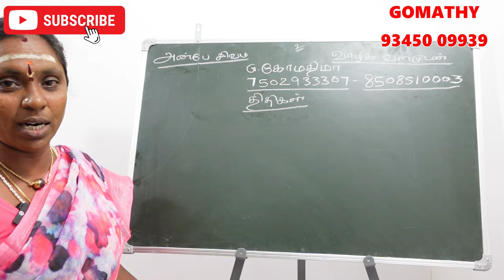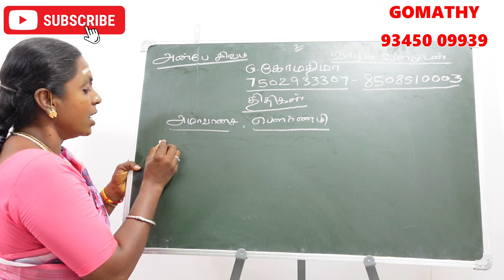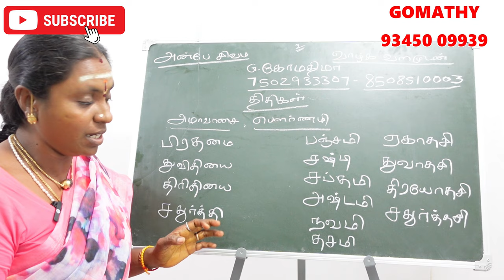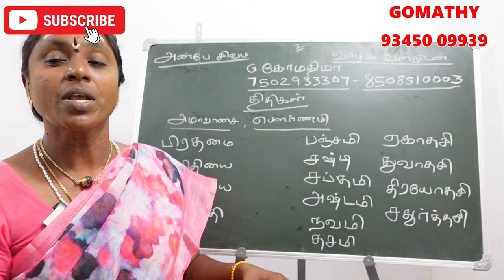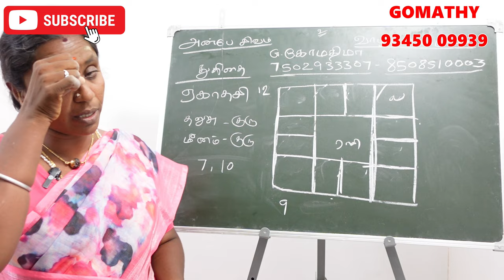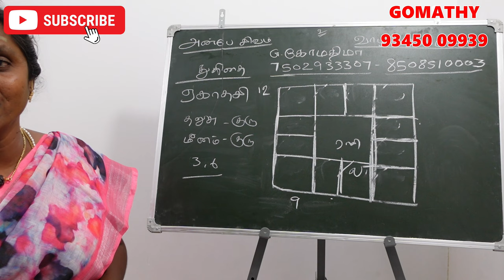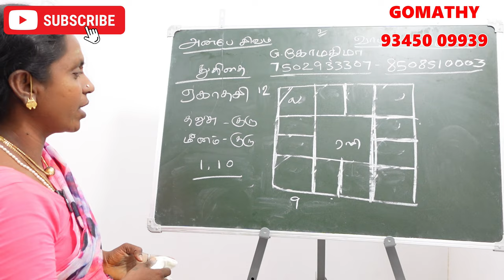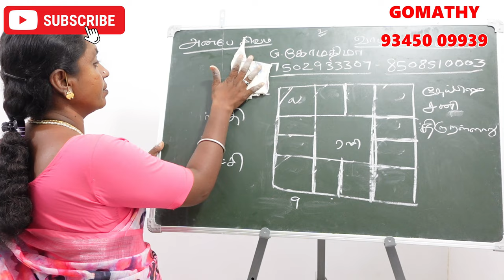ஏகாதசி திதியில் பிறந்தவர்களா நீங்கள் 12 லக்கின காரர்களுக்கான திதி ரகசியம் | ekadashi thithi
12 lagnam palan in tamil - thithi soonyam .
12 லக்னக்காரர்களுக்கும் விதியை மாற்றும் திதியின் ரகசியம்

ekadashi thithi in tamil - சஷ்டி திதி
ஏகாதசி திதியில் பிறந்தவர்கள் -ekadashi thithi tamil
ekadashi thithi in tamil - ஏகாதசி திதி பலன்கள் பரிகாரங்கள்

1st Tithi -prathamai thithi
2nd Tithi – thithiyai thithi
3rd Tithi – Trithiyai thithi
4th Tithi -Chaturthi thithi palan
5th Tithi -Panchami tithi palngal
6th Tithi -Shasthi thithi
7th Tithi -Saptami thithi palan Tamil
8th Tithi -Ashtami thithi palan
9th Tithi -Navami thithi palangal
10th Tithi – Dashami - dasami tithi palangal
11th Tithi – Ekadasi thithi palan
12th Tithi -Dwadashi
13th Tithi -Thrayodashi.
14th Tithi – Chaturdashi
15th Tithi -Amavasya
16th Tithi -Poornima.